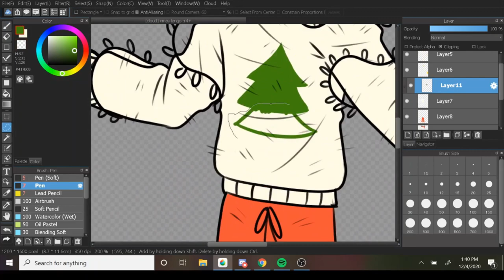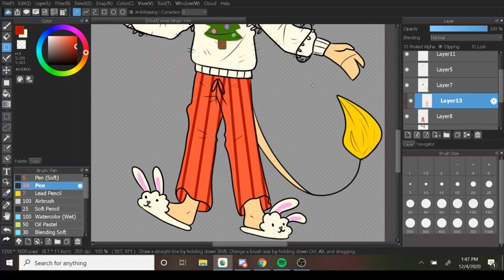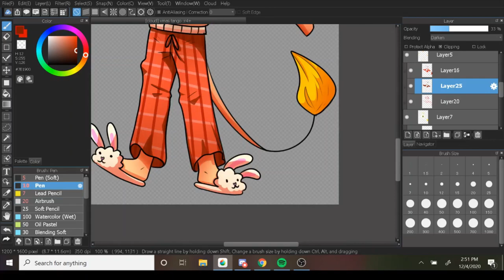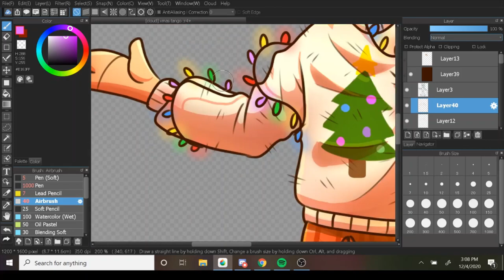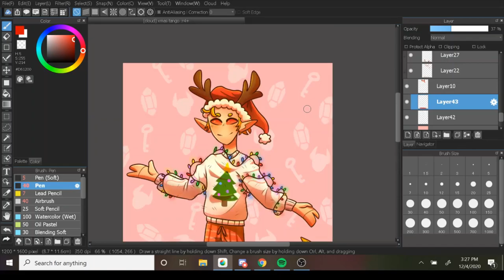An Ugly Sweater - Hermitcraft Tango Tek Speedpaint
ITS LEGALLY DECEMBER I CAN LISTEN TO CHRISTMAS SONGS NOW

but actually this didn't take too long, but its not short enough to be a mini speedpaint :P

Hopefully the copyright isnt too bad on this one, but I hope yall like the songs :)